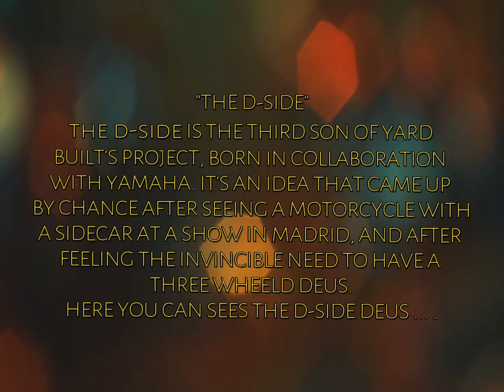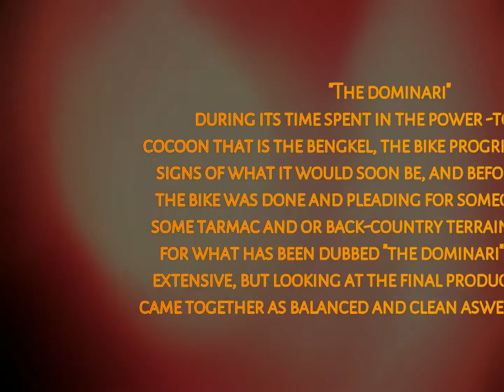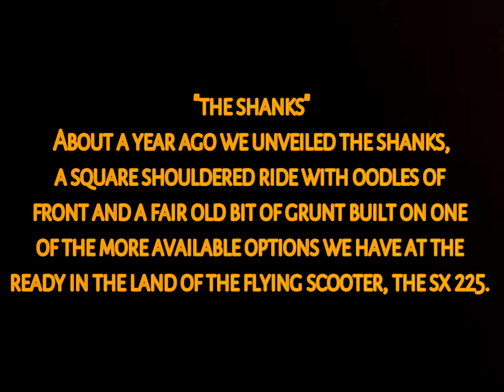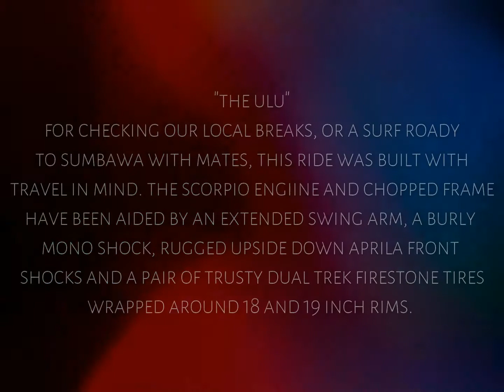DEUS EX MACHINA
These video showing of Deus Motorcycle that I really love badly.